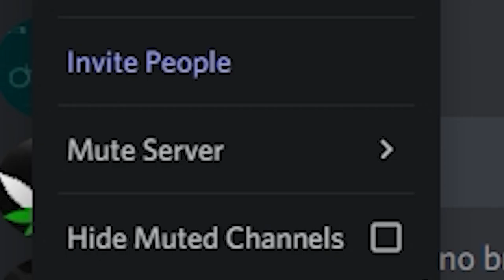2 Idiots Play Minecraft..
17 likes for part 2.

This is the new channel bois, it will mainly consist of gaming videos when I play with my friends. This won't affect the main channel, it's just a side channel for fun!

Minecraft is cool.